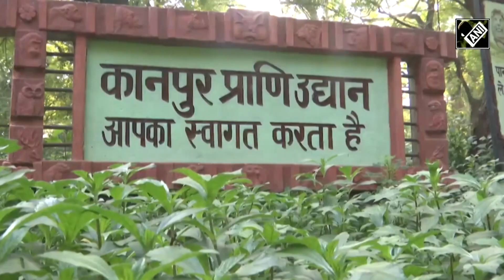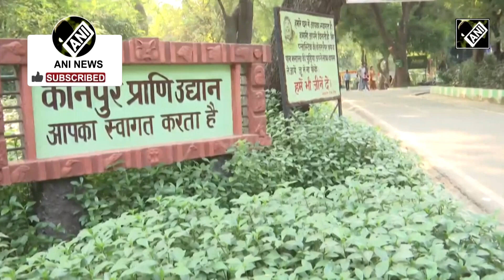Kanpur Zoo प्रवासी पक्षियों से हुआ गुलजार, उमड़ी सैलानियों की भीड़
जंहा एक ओर ठण्ड ने दस्तक दे दी है, वही ठण्ड के चलते  विदेशी मेहमानो ने भारत के मैदानी भागो मे दस्तक देना शुरू कर दिया है. सर्दियों का मौसम शुरू होते ही लाखों की तादाद में प्रवासी पक्षी दुनिया के अलग-अलग हिस्सों से उड़ कर भारत आते है. सर्दियों के मौसम में तरह-तरह के पंछी विभिन्न इलाकों में देखने को मिलते है. पक्षी अटलांटिक और दूसरे देशों से हजारो किलोमीटर की उड़ान भर कर भारत के मैदानी इलाको मे पहुंचते है. इन्ही  जगहो में से एक Kanpur प्राणि उद्यान स्थित पक्षी विहार है. जंहा पर इन दिनो बड़ी संख्या मे हजारो अलबेले प्रवासी पक्षी देखे जा सकते है. Kanpur Zoo के इस पक्षी विहार मे अधिकारियो ने इन विदेशी मेहमानो के आगमन की सभी तैयारियो को पूरा कर लिया है और बड़ी संख्या मे दर्शक यहा पर इन सुन्दर पक्षियो को देखने भी आ रहे है.  यह मेहमान साल मे सिर्फ तभी यंहा पर आते है जब इनके प्रवास वाले देशो मे ठंड भारत की तुलना ठण्ड ज्यादा पड़ती है. यह प्रवासी पक्षी इन दिनो बर्ड सेंचुरी की शान बढ़ा रहे है और इन्हे देखने के लिये बड़ी संख्या मे सैलानियों की भीड़ भी उमड़ने लगी है.